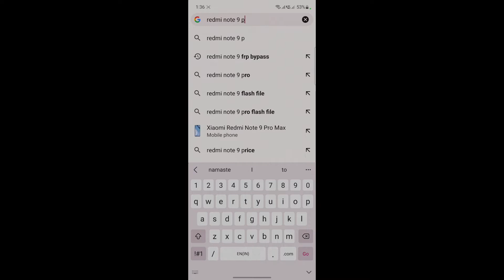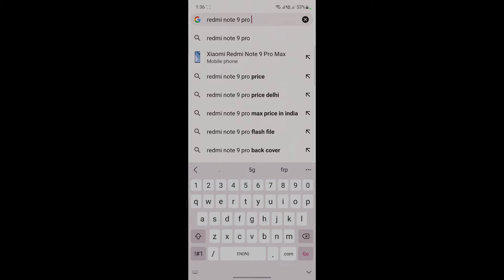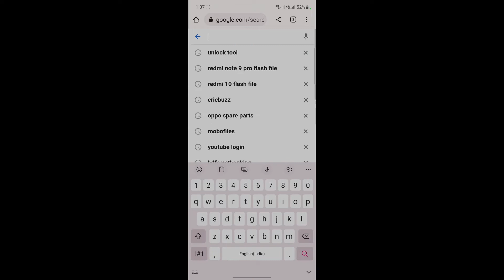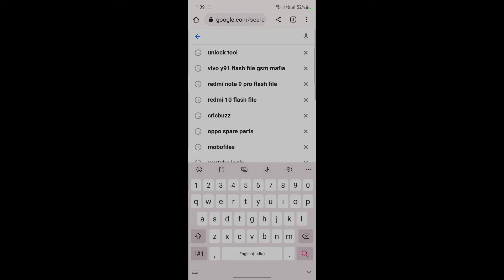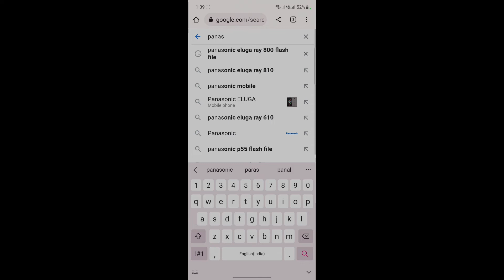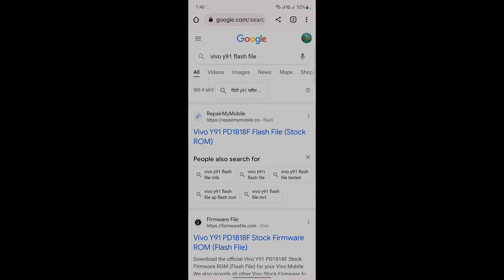Find perfect flashing file but how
perfect flash file